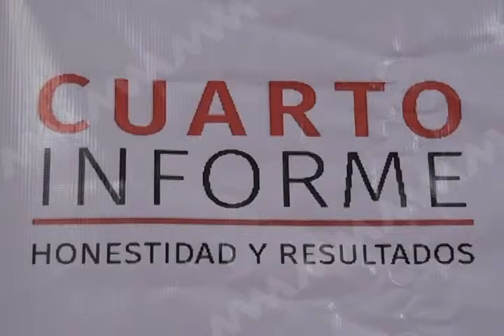Anuncia Benjamin Robles que actualizará las denuncias que interpuso en contra de Gabino Cué